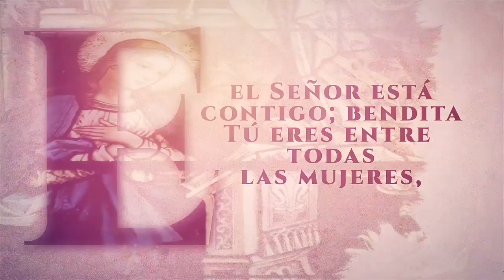MinutoDeMaría| Coherencia de vida de Jesús - Padre Luis Álvarado